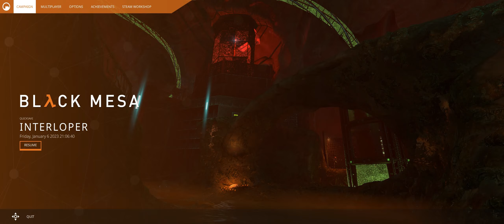Black Mesa – Part 18 | Slave Labor